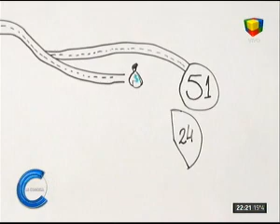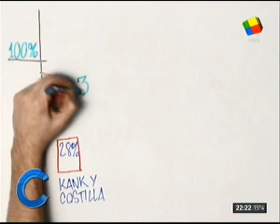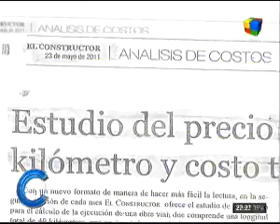La ruta más cara del mundo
La ruta más cara del mundo - Informe La Cornisa -